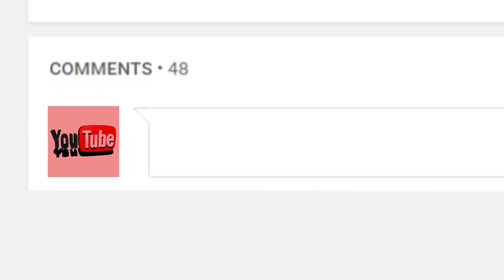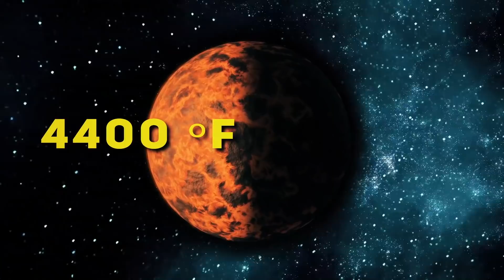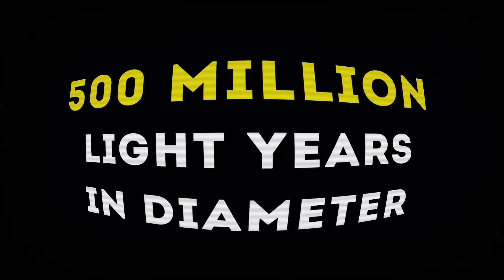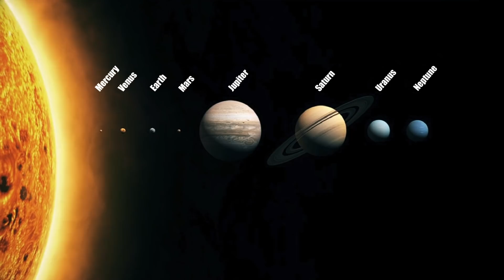10 SCARY Things Found in SPACE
Hey YouTube, Jim here! Welcome to Top10Archive! Do you ever find yourself wondering about this huge rock we’re floating on and the things surrounding it? Does the thought of some space object crashing through your roof and living room floor terrorize you?

10. Wandering Black Holes
9. An Endless Hot Day
8. Skull Fly By
7. A Face on Mars
6. The Eridanus Supervoid
5. Zombie Star
4. Pumpkin Stars
3. A Totally Dark Planet
2. The Largest Electric Current
1. A Nightmare in Space